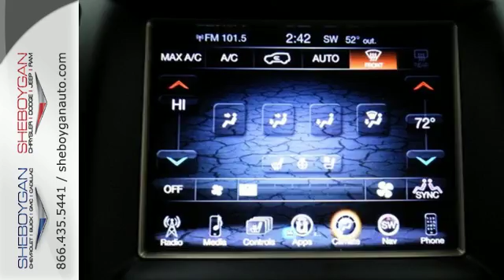New 2017 Jeep Grand Cherokee Madison WI Sheboygan, WI B7029 - SOLD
Year: 2017
Make: Jeep
Model: Grand Cherokee
Trim: Overland
Engine: 3.6L V6
Transmission: Automatic 8-Speed
Color: Granite Crystal Metallic Clearcoat
Stock #: B7029
VIN: 1C4RJFCG9HC668647